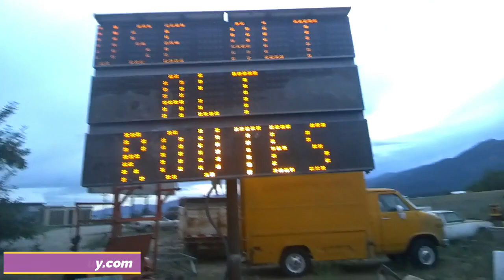Flat Tire Auction Car Pickup Lost Puppy Daily Vlog / Channel Update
Auction Item pick up and just a Daily Vlog including all the problems that come along with it. Muscle and Classic Cars and trucks tools Equipment and more.

Link to items we use on Amazon ~

Sign up for WEBULL and get up to 12 Free stocks! This is REAL and its easy and profitable.

For the Y pipe you are going to want to go to 5 Star Tuning they have that at the best cost and are great to work with!

Start Mining using CUDOMINER I do use it and it is pretty simple with any newer computer to start mining in around 10 to 20 mins HERE is a

KRYPTEX ~ Mining with Kryptex is easy and my favorite over Cudo miner although both do their job well.

3124 HWY 93
Stevensville, MT 59870